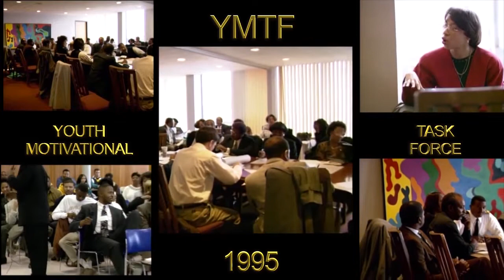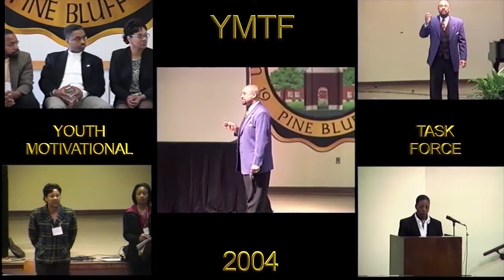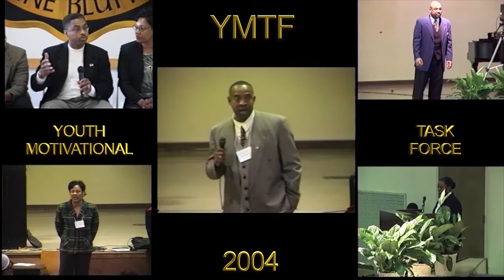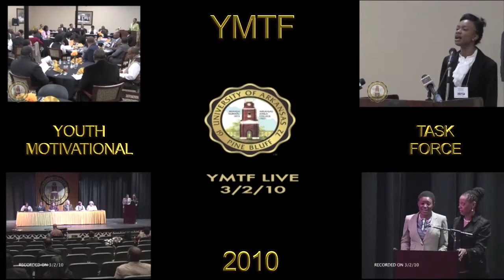YMTF 50 Year Celebration Video